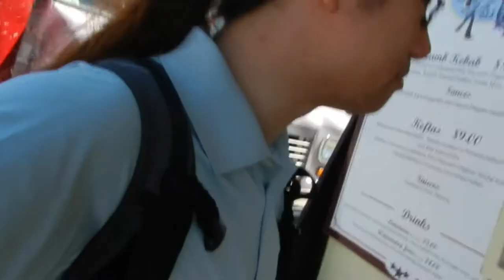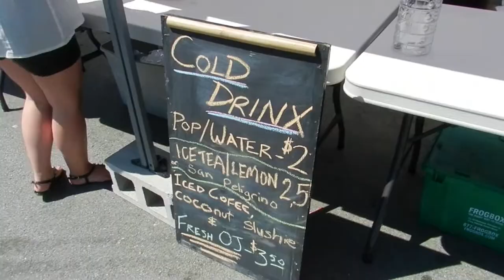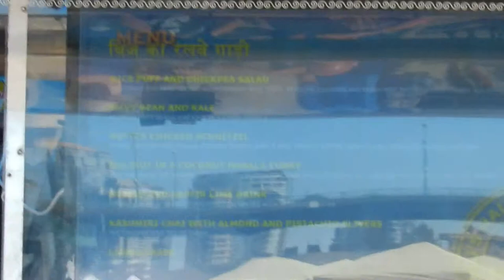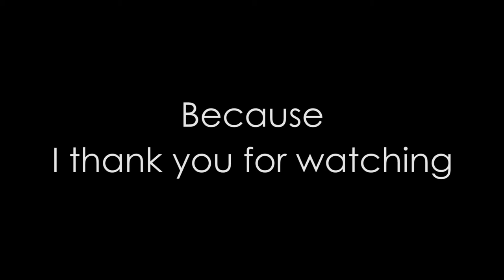happyvlogsFUN!FUN!! #1: Food Cart Fest, Vancouver 2013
Because a vlog in need...of an upload 3 months earlier...is a vlog indeed (but a vlog with weed is better).  Because Food Cart Fest did have some amazing foods.   Because I never knew a vlog can take so long to edit.  And because despite statistical impossibility/anomaly, the same 2 people were in my shot during 2 separate, very-far-apart clips (Can you spot them?)